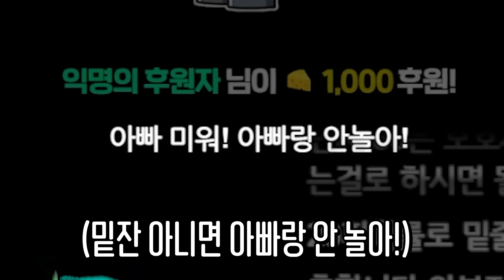아들, 딸을 찾습니다~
앜패 열리고부터 뭔가
되게 재밌는 문화가 생겼네? ㅋㅋ